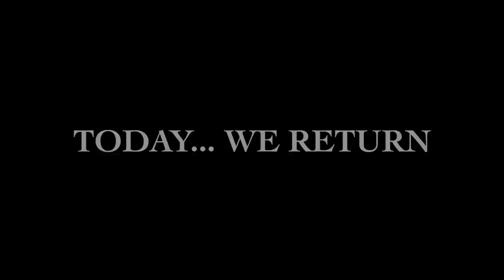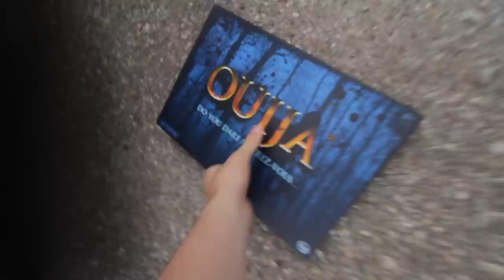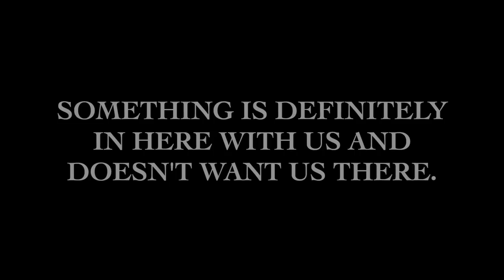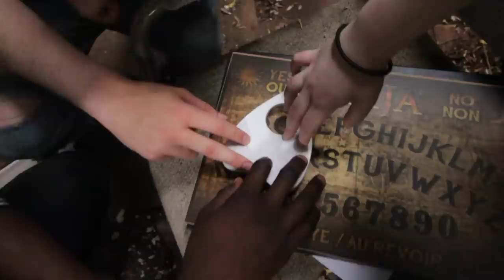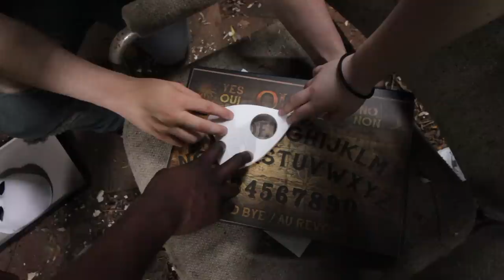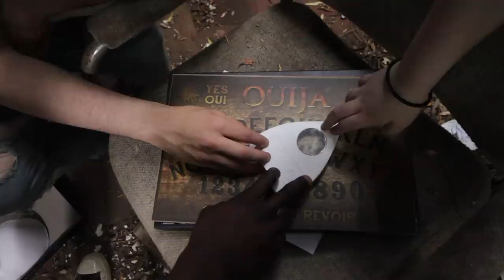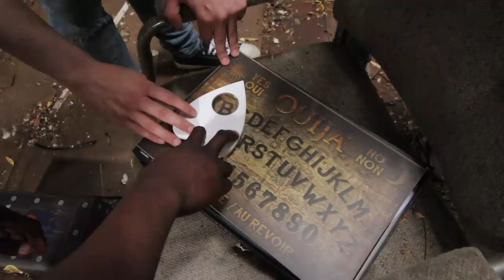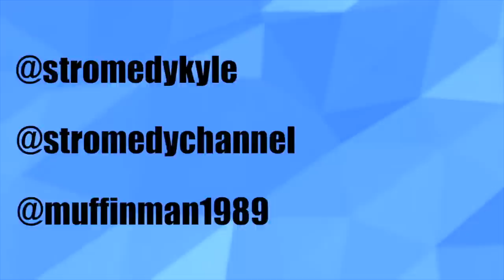(SCARY) SNEAKING INTO A DEMON HAUNTED HOUSE (HOLY SH*T) **We Found This**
5000 LIKES AND WE WILL EXPLORE MORE HOUSES!!

You guys requested it! We grabbed the Camera and went BACK to explore the Haunted House! What we experienced and what we found is a HUGE mystery... We're going to get to the bottom of it.

NEW STROMEDY MERCHANDISE!